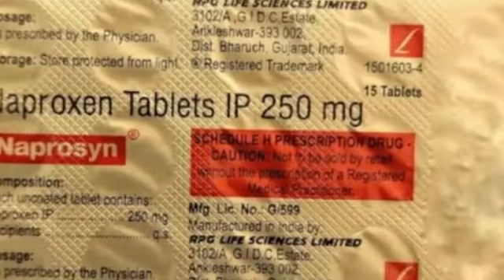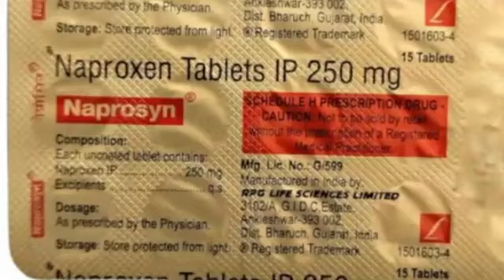Naprosyn Tablet Uses In Hindi | Naproxen Tablet